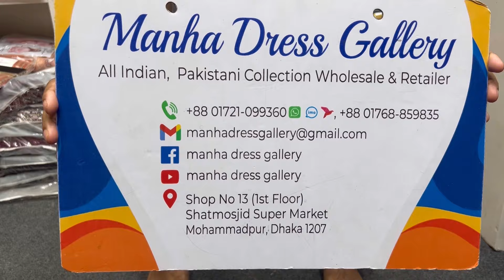Premium Rang Pasand by Gulljee Vol 8 Luxury Cotton Collection